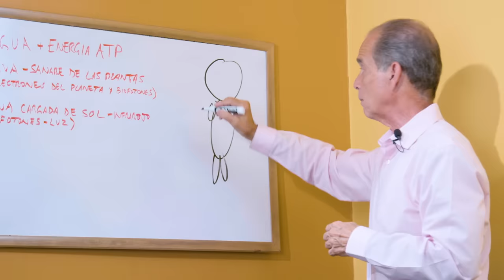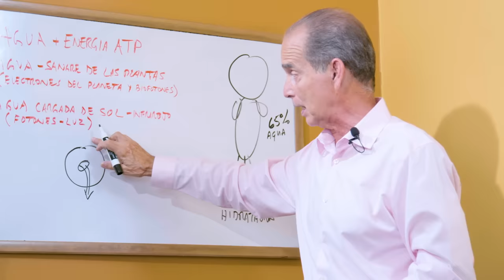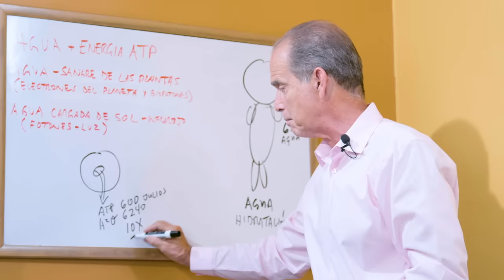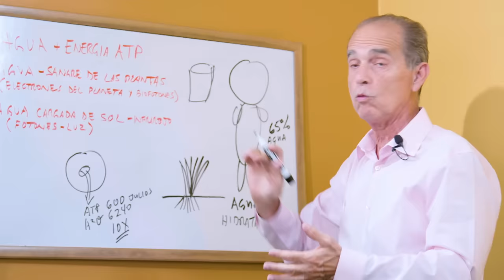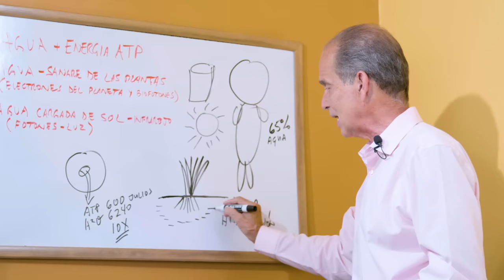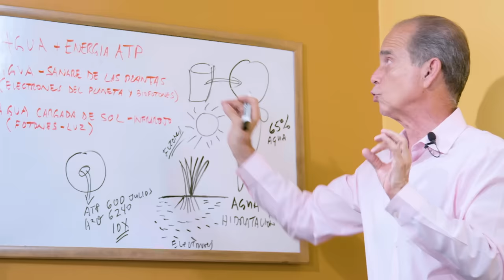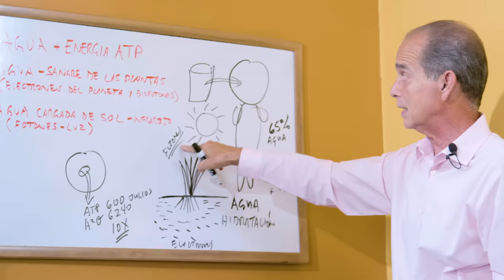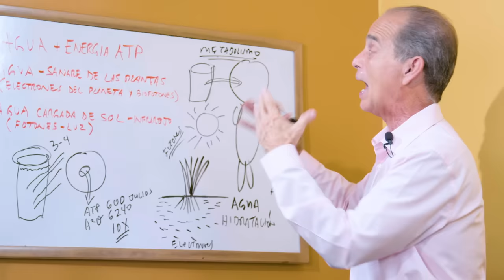Episodio #2009 Un Líquido Misterioso E Indispensable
En éste episodio Frank nos dice lo indispensable que es conocer los misterios del agua.